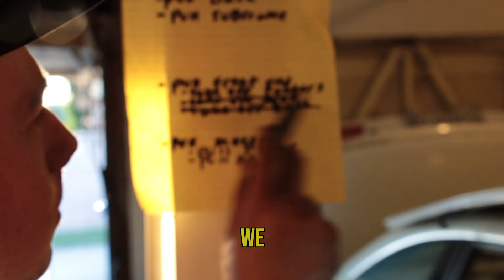Absolutely Disemboweling an E46 BMW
In this episode of Red Liter Restoration (E46 Adventures) we rip Cris's old E46 apart in preparation for the small block chevy and a solid axle for Spencer's new drift missile.